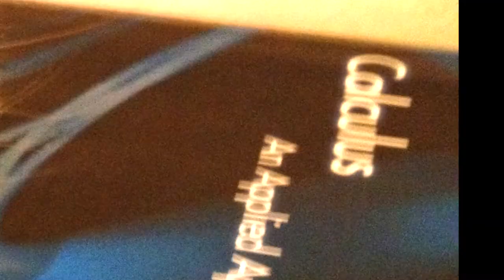If my cat had a TV show...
Basically Cheers, but with just my cat.

So glad to be done with graduate school, so I can devote myself fully to projects that really matter--like this.